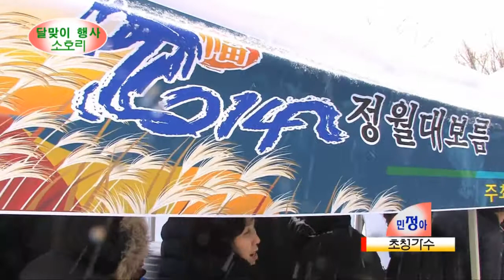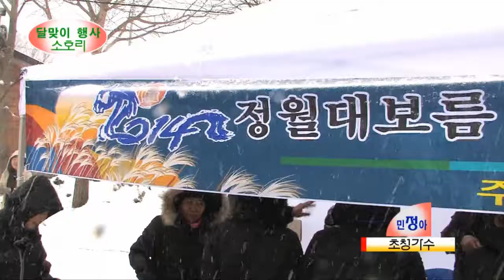달집태우기(울주군 상북면 소호리)=01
2014년 정월대보름 울주군 상북면 소호리 달집태우기 행사가
전 주민이 참석한 가운데 청년회주관으로 성대하게 개최되었다.
해발이 높아 눈이 수북히 쌓인데다가 달집행사중에도 눈이내려
달을 보는것 못지 않게 산골의 낭만적 모습을 잊을수 없을것 같아
영상을 올려본다. 소호리 청년회와 주민들의 건강과 행복을 빌며.